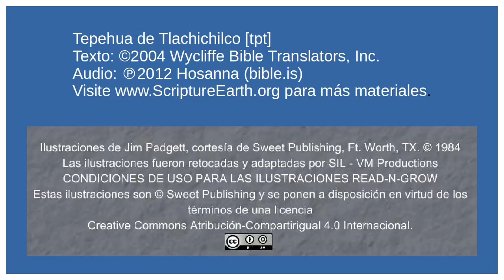Tepehua de Tlachichilco - The Prodigal Son (Luke 15.11-32) [tpt]